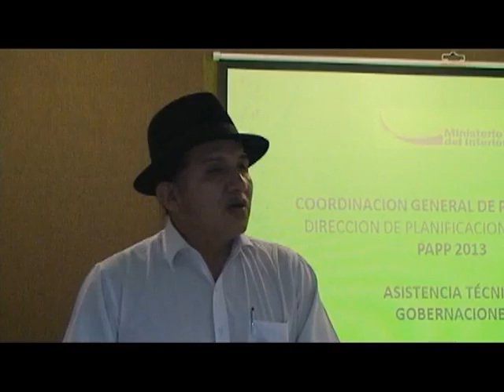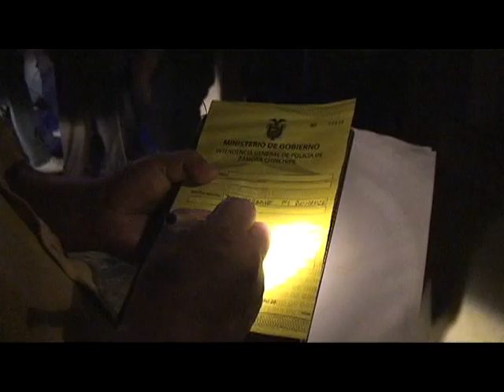INFORMATIVO 08 MAYO AL 11 MAYO.mpg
INFORMATIVO INSTITUCIONAL DE GOBERNACIÓN DE ZAMORA CHINCHIPE,
EL REPRESENTANTE DEL EJECUTIVO DESDE LA PROVINCIA AMAZÓNICA.